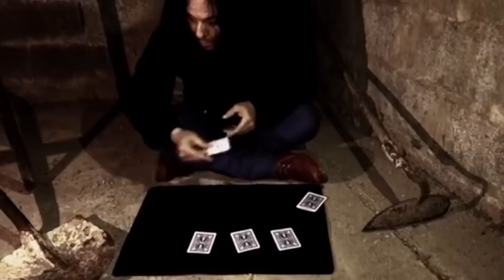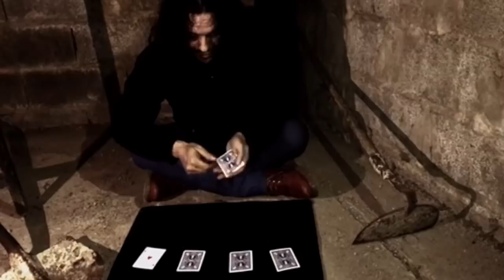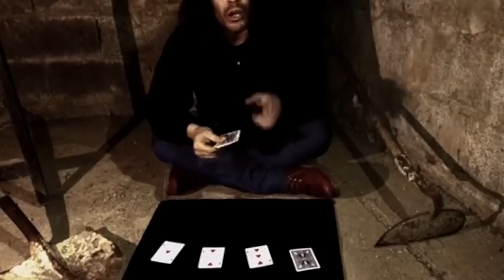Hernan Maccagno - Entierro Clandestino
El 2 de Noviembre del 2017 y coincidiendo con el día de los difuntos Hernan Maccagno grabó este bonito juego para todos nosotros en un lugar donde muy pronto tomará el nombre de VillaKaps